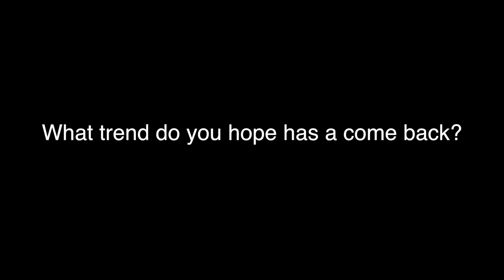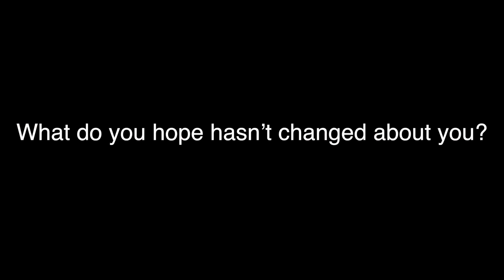Grand View Seniors ponder their next 10 years